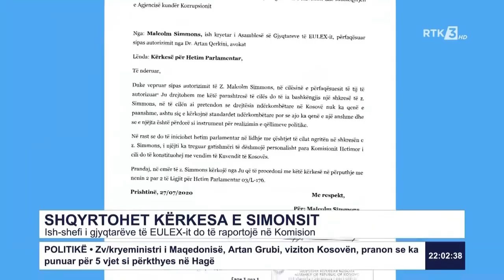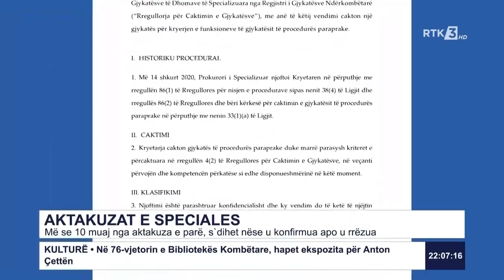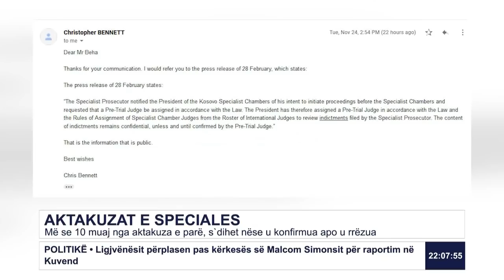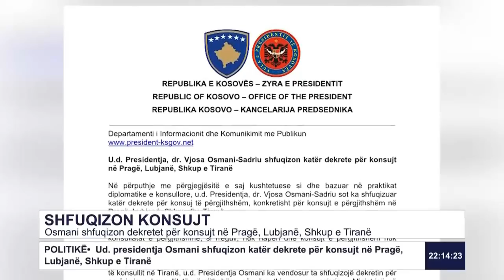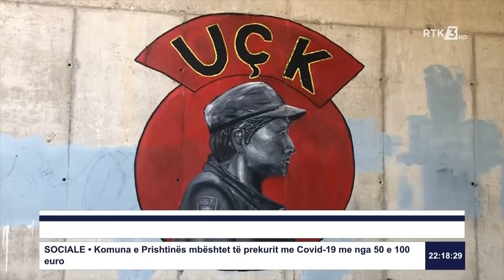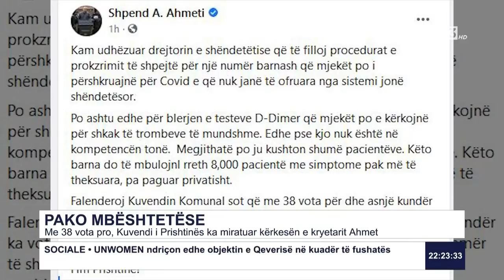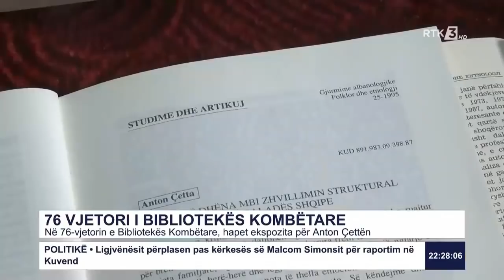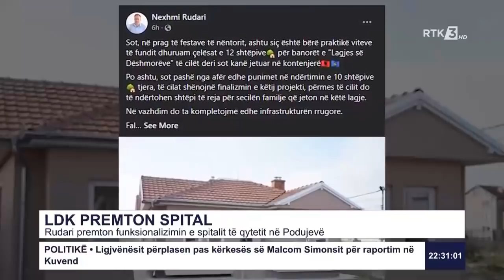RTK3 LAJME 22:00 25.11.2020